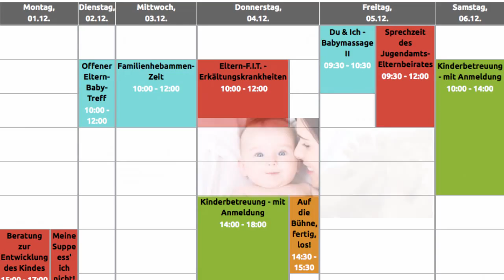Familienbüro Gelsenkirchen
Kinder erwünscht! Das Familienbüro liegt direkt im Herzen der Stadt, gegenüber dem Hans-Sachs-Haus. Hier finden Gelsenkirchener Familien eine bunte Palette aus Informationen, Veranstaltungen und Kursen zu allem, was das Leben mit Kindern ausmacht.